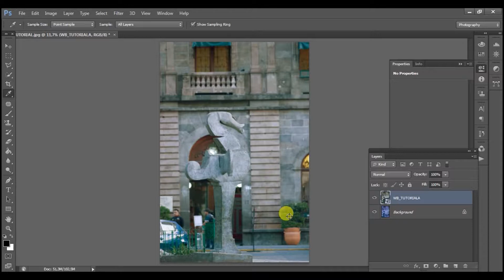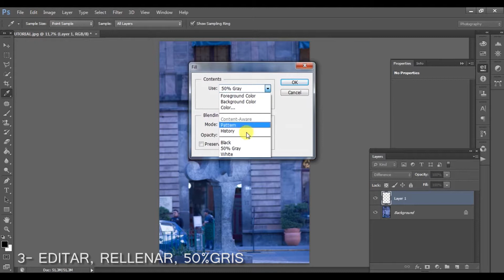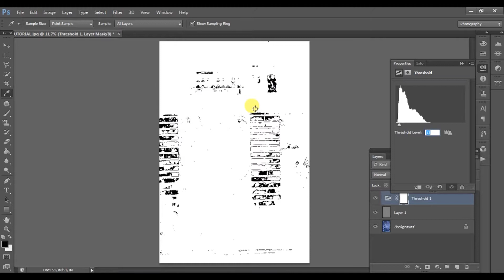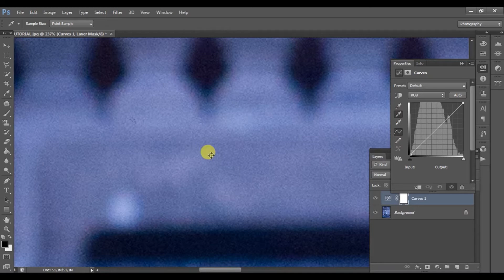Como corregir el BALANCE DE BLANCOS! Tutorial Photoshop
Hola!
Comparto un tutorial de Photoshop con 1 Metodo para corregir el BALANCE DE BLANCOS en fotos con formato JPEG

* Paso 1 - 1:04
* Paso 2 - 1:10
* Paso 3 - 1:17
* Paso 4 - 1:31
* Paso 5 - 2:16
* Paso 6 - 2:43
* Paso 7 - 0:00

 "Like" y subscribete para estar al pendiente de nuevos tutoriales